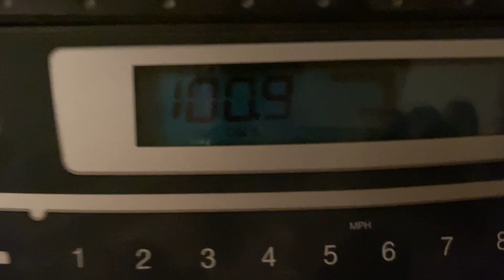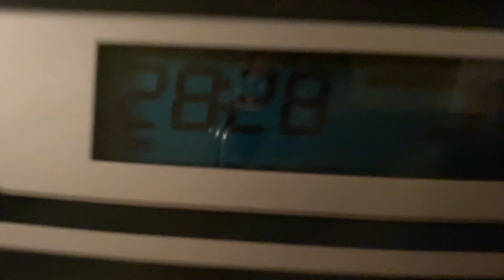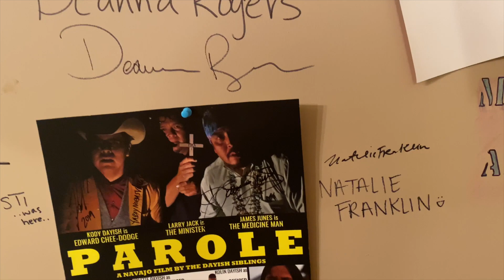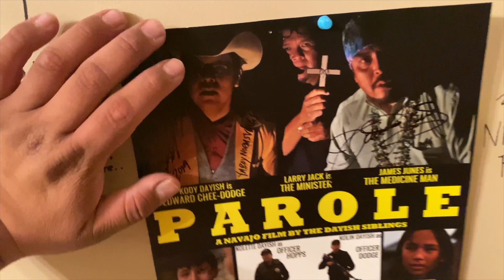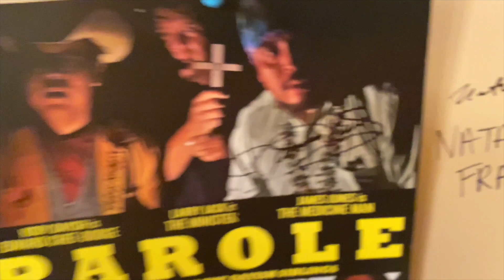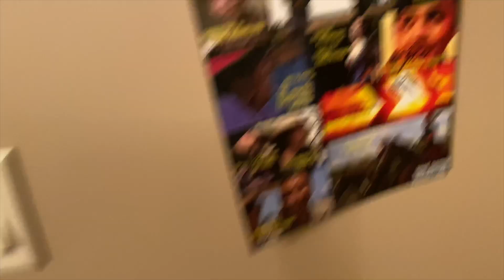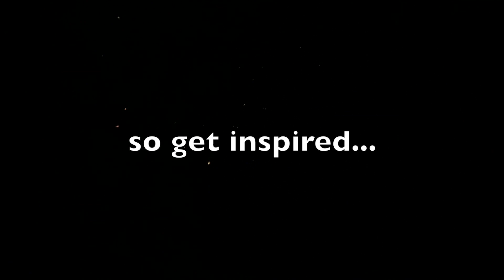Workout Journey 2020 Day 1 of 365 Wall of Fame Update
1-1-20 The TIME has come!! New Year New Me AYYYYE hahaha but, in all seriousness I'm We Are Going To Start Working Out! Yes, indeed we are in store for a long road ahead of us, but we can do this!!

HAVE A NICE DAY DRINK A GALLON OF WATER DAILY